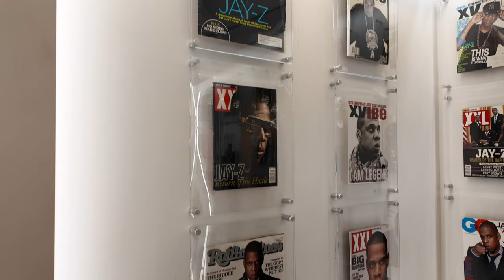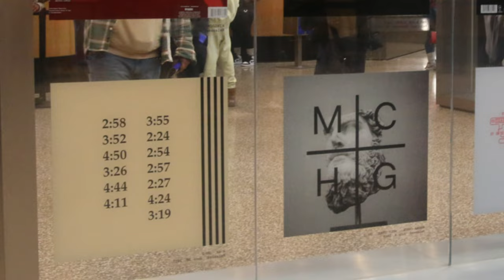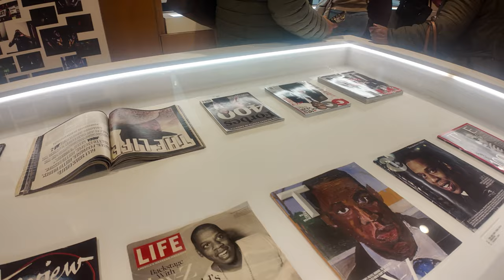BOOK OF HOV/DJI POCKET 3 NYC VLOG #1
Visual OF The Book Of Hov Exhibit, which was hosted by the Brooklyn Public Library From July-December 2023. All footage is from the exhibit, and a majority of the footage (0:43-2:36)was shot on the DJIPocket 3.